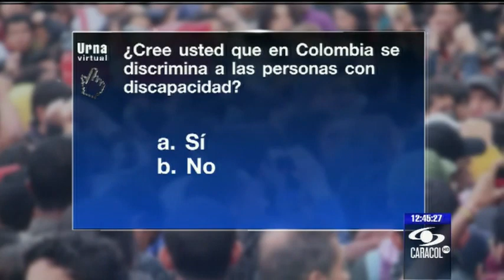Beautiful Colombian DAK Girl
Stunning young Colombian girl missing both legs talks about her ambition to become a model.